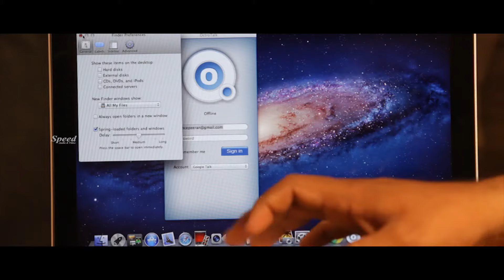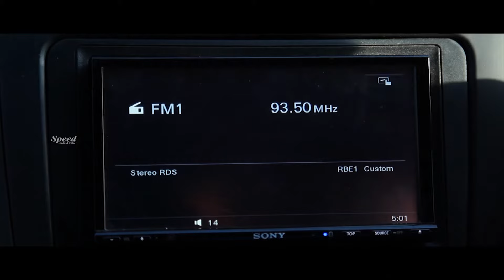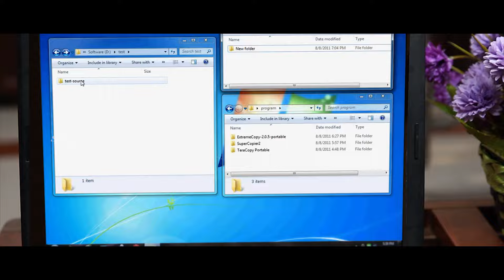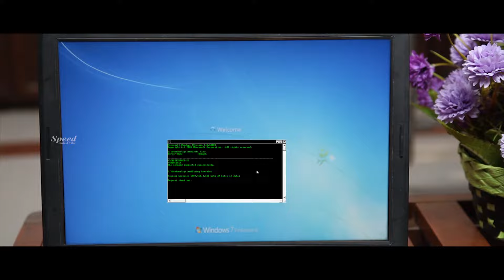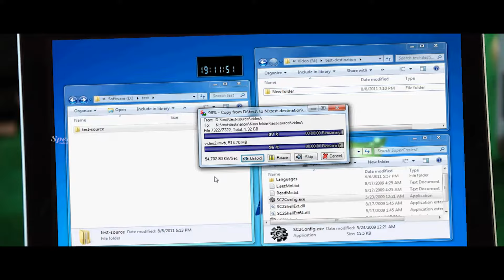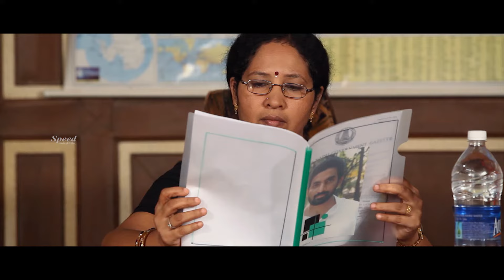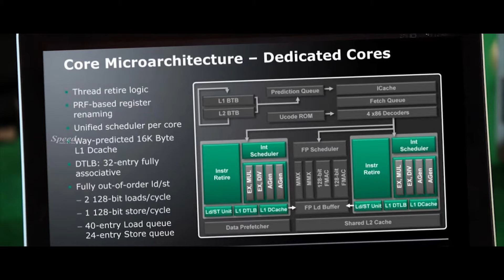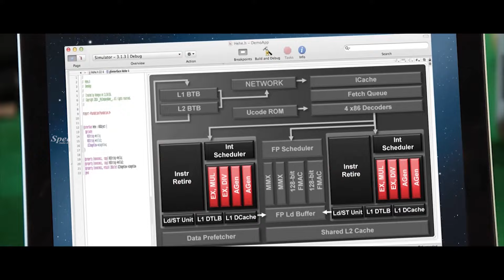Malayalam Action Thriller Movie | Karumpuli Malayalam Dubbed Movie | Varsha Pandey | Mahesh Raja